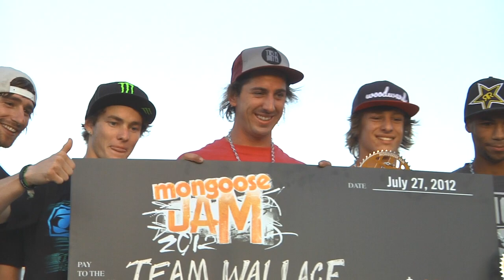2012 Mongoose Jam Highlights - TransWorld RideBMX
2012 Mongoose Jam Highlights